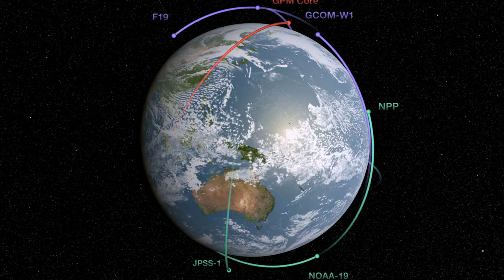GPM Constellation with Clock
In this animation the orbit paths of the NASA partner satellites of the GPM constellation fill in blue as the instruments pass over Earth. Rainfall appears light blue for light rain, yellow for moderate, and red for heavy rain. Partner satellites are traced in green and purple, and the GPM Core is traced in red. Credit: NASA/Goddard Space Flight Center Scientific Visualization Studio